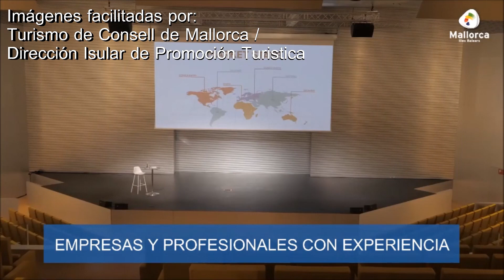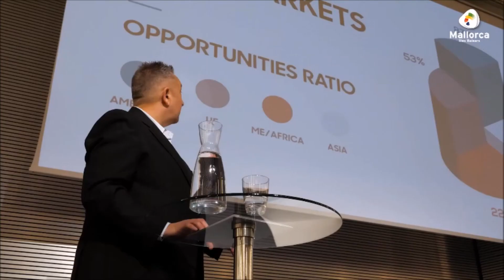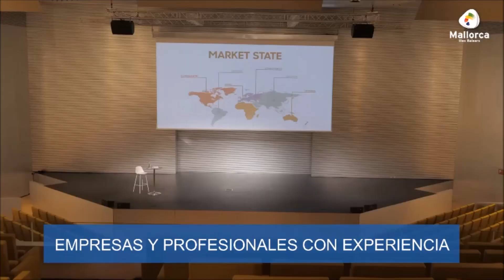Vídeo promocional MICE Mallorca (Mallorca, España)